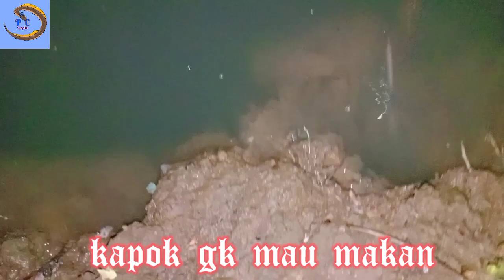PARA PEMANCING BELUT PASTI TIDAK PERNAH MENGALAMi HAL S3PERTI INI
ada hal aneh d mancing belut kaliini d pertengahan vid nya bingung tiba² ada yg menyambar dan saksikan aja lah
semoga terhibur
.dan jgan lupa dukung terus channel saya biar bisa berkembang LG
dukung dengan cara tonton abis no skip
, like , comendt, share, dan Arifin notifikasinya agar tidak ketinggalan video dari PANIK CHIIM

SELAMAT MENONTON

kail pancing orang Bandung yg aku kmu pake beragam ukurannya harganya terjangkau bisa COD
Japri wa

dan KLO teman² butuh bekson atau into bisa pesan di om Yogis 95
atau wa